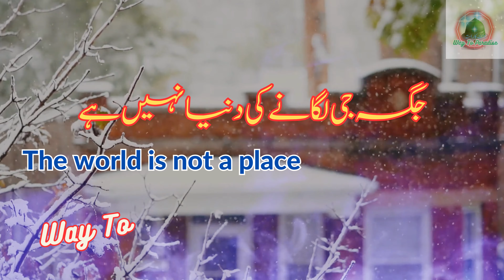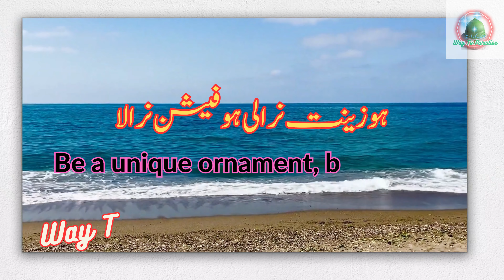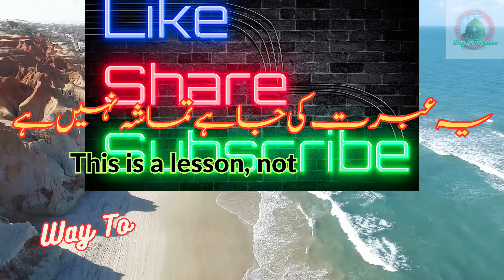Lessons of Life, Reflections on the Human Journey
"Explore the timeless verses of wisdom and reflection in 'Lessons of Life.' This thought-provoking poem takes you on a journey through the stages of life, from innocence to old age, unveiling the profound truths that lie within. Join us on this poetic exploration of the human experience.